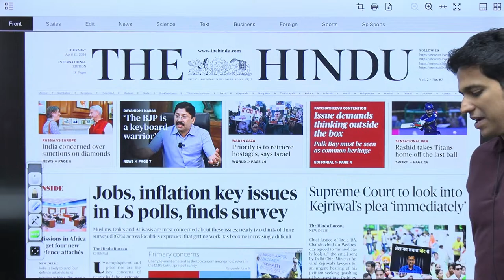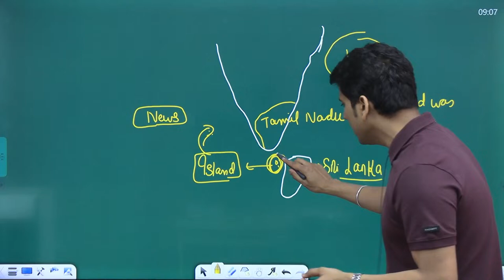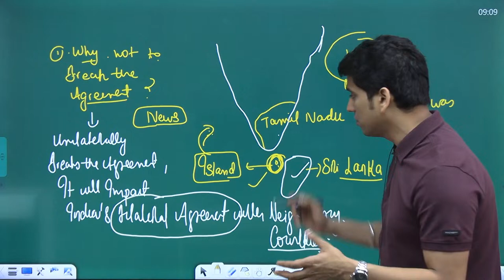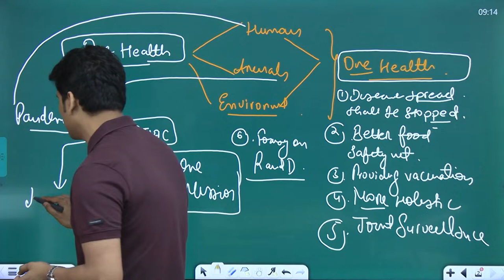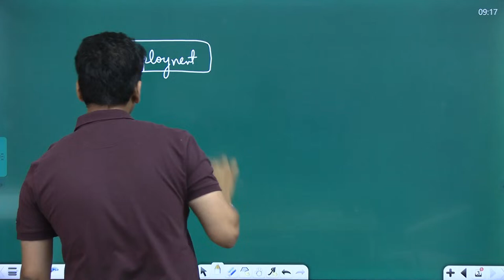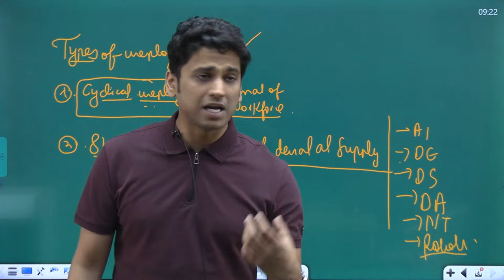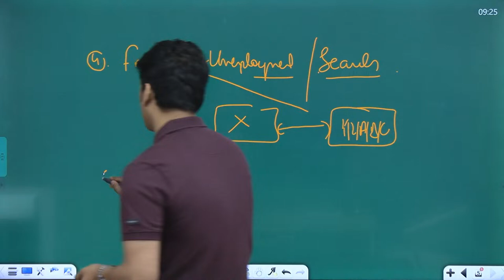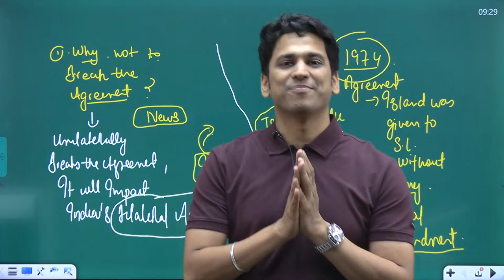The Hindu Newspaper Analysis | 11 Apr 2024 | UPSC CSE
Welcome to Raj Malhotra's IAS !